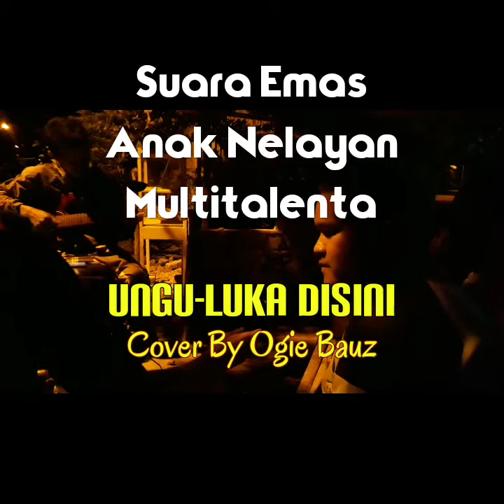ANAK NELAYAN (DISABILITAS) SUARANYA KHAS || UNGU-LUKA DISINI (cover) by OGIE BAUZ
Ogie Bauz seorang anak nelayan tinggal di Pesisir Pulau Makassar Kota Baubau memiliki suara emas dan  piawai  bermain musik. Walaupun memiliki keterbatasan bukan berarti membatasi dirinya untuk terus belajar dan berkreasi. Satu hal yang sering disampaikan anak multitalenta ini, "bahwa dengan segala keterbatasan yang saya miliki paling tidak dalam hidupku bisa bermanfaat untuk orang lain karena melalui musik saya bisa menghibur semua orang dan rasanya disitulah kesempurnaan yang saya miliki". Kelebihan lain yang dimiliki anak multitalenta ini, dibalik keterbatasannya terus mengikuti perkembangan dunia bola baik sepak bola lokal maupun luar.